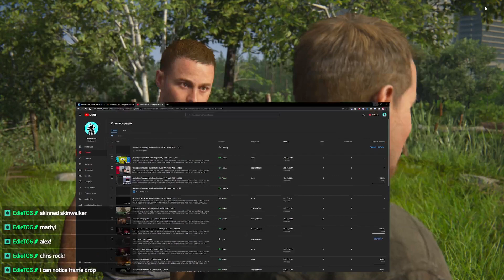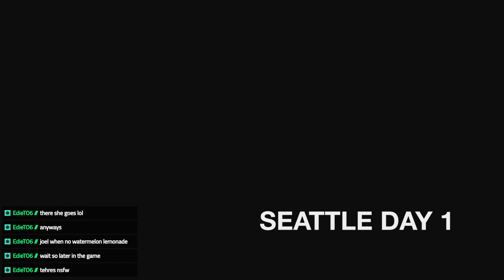jakobabies: Last of Us Part 2 #3 p.1 (Twitch VOD) - 10.17.22